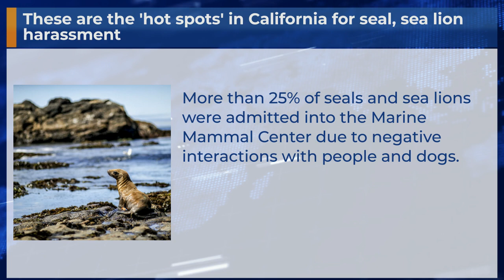These are the 'hot spots' in California for seal, sea lion harassment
More than 25% of seals and sea lions were admitted into the Marine Mammal Center due to negative interactions with people and dogs.